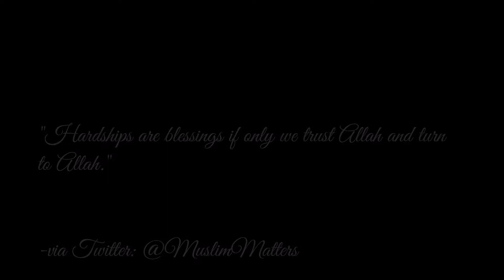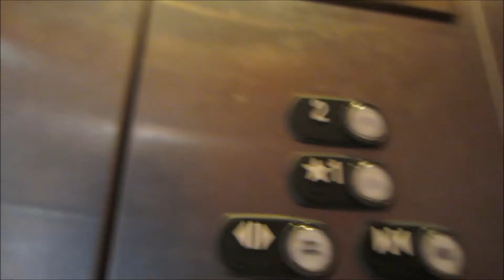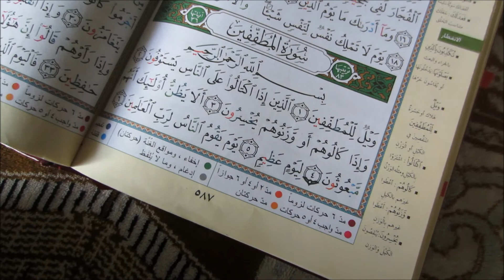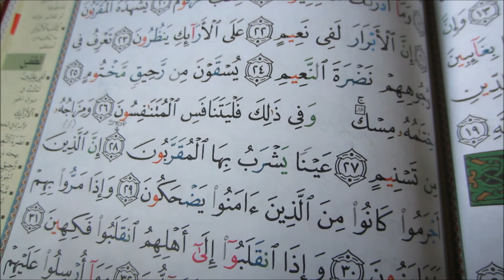I Went to Where I'm Most At Peace | Vlog 91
As salaamu alaykum EVERYBODY!!!

I hope you all are doing well and in the best of imaan, in sha'Allah.  Here is vlog 91 which covers July 21 ~ Shawwal 27.  I hope you'll enjoy!

Today...
~...was another day of feeling horrible with, but instead of staying home to rest, I went to where I'm most at peace to reflect.

My Qur'an Recitation(s) Used in This Vlog:
None

I Can't Have That On My Conscience | Vlog 90

Etsy Store